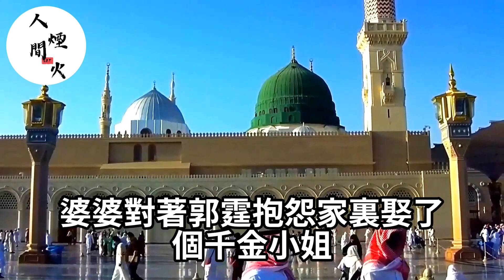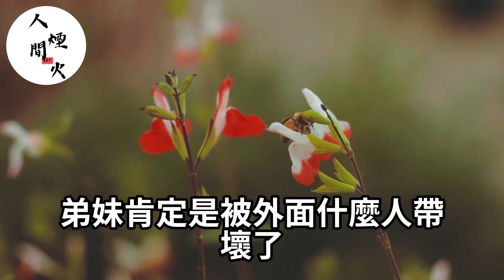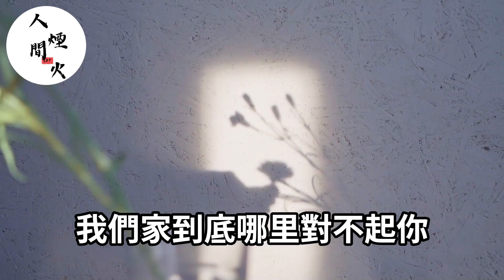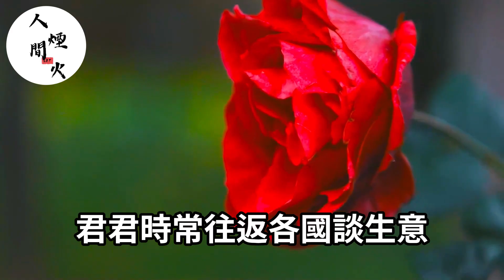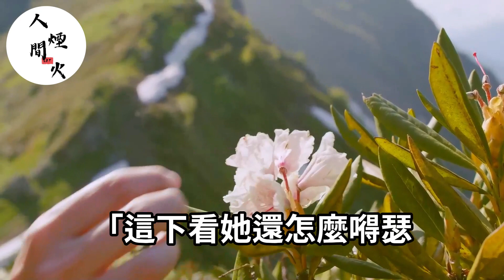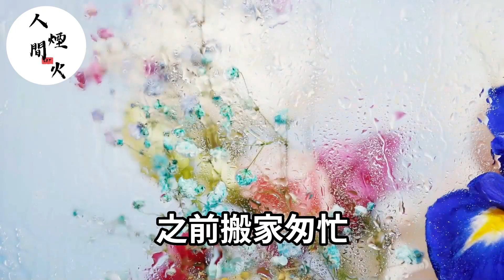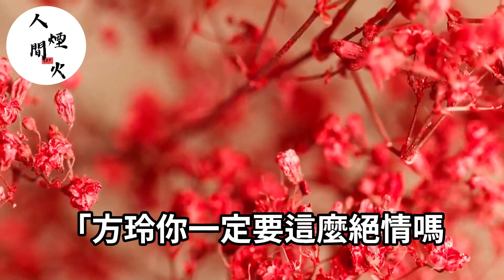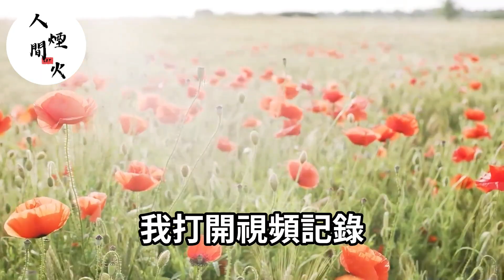我查出癌症卻收到老公和小三照片！我苦笑著痛快讓位！不料下一秒渣男卻當場下跪！落日溫情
小三懷孕！我婦產科醫生老公，親自給她做接生手術！我當面送上錦旗：辛苦了！老公看到出生小孩的臉！當場嚇暈過去！

我撞見老公陪大肚子小三！我不哭不鬧處理家產，帶女兒逃離！下一秒他跪地痛哭流涕！

我老公摟著小三嘲笑我！我笑著主動讓位！下一秒把協議甩在他臉上！他倆當場從笑變哭求饒！

我老公白月光懷孕！向我提離婚要娶她！我笑著掏出報告單！他們全家當場跪地求饒！

我確定懷孕當天，老公竟和白月光徹夜未歸！我冷笑著做了一個！讓他後悔一生的決定！